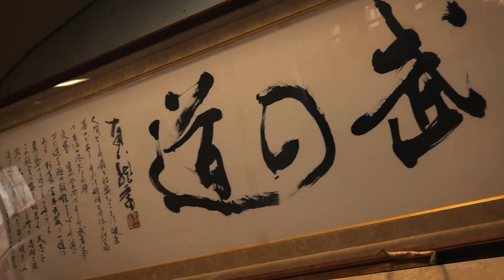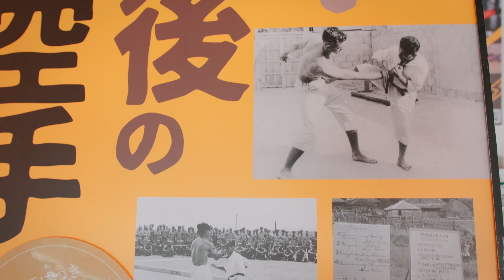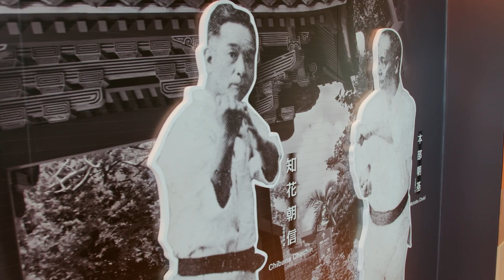Oki Cultural Corner - Birthplace of Karate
🇯🇵This month's Oki Cultural Corner celebrates the birthplace and history of Karate✊
🕊️This revered study of self-control, self awareness, strength and focus is a lifelong discipline showcased here through footage spanning over a decade, of locally renowned Karate Master, Mr. Joe.
👐Karate means "empty" hand, or more literally translates to "the open hand way of life"🕊️
🎐The derivative culture impacts of Karate mirror the Okinawa legacy that still stands today.  Polite, focused, and present are the character traits instilled in the Okinawa population from an early age. As a temporary resident, you can't help but notice and appreciate these traits in your encounters on this island.
🗾To live in such a significant location is a gift.  Take the time to learn the history, the language, and the people.  Kadenafss.com can get you started with:
✊Karate Classes with Kadena Fitness & Sports
🗣️Conversational language classes with Kadena Schilling Community Center,
👘Kimono Tapestry with Kadena Schilling Community Center,
🖋️Japanese calligraphy with Kadena Arts and Crafts Complex
🏔️Hiking to the peak of Mount Fuji with Kadena Outdoor Recreation
🗺️Local Tours with Kadena ITT
🎞️We hope you enjoy this month's premier of Oki Cultural Corner : The Birthplace of Karate